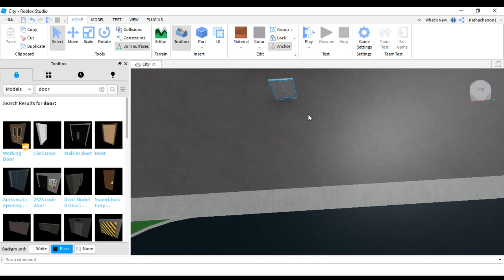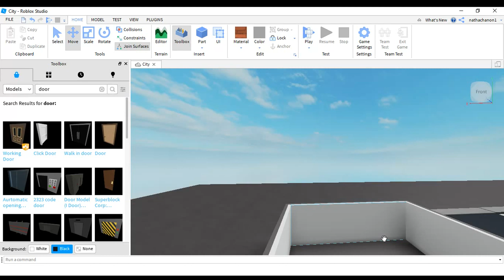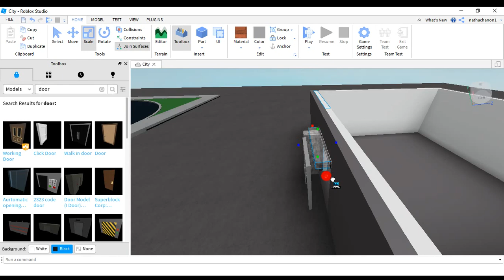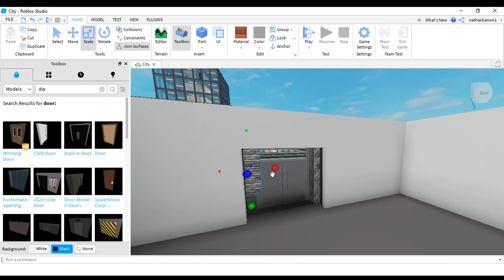Building a house (Roblox) part 1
hey guys if you din't now I play roblox